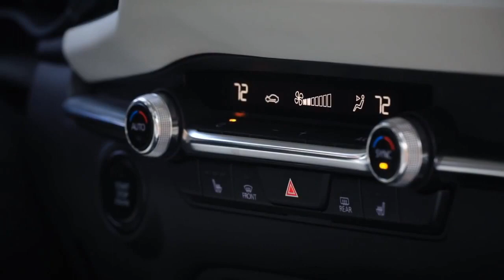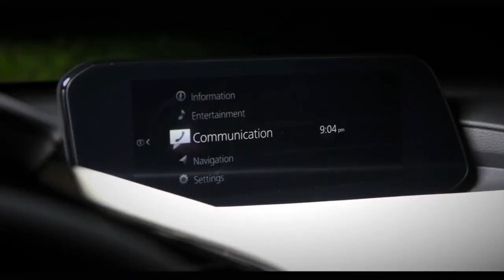Beautiful Design 2019 Mazda 3 Sedan2019 and review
Through Mazda 3, Mazda can survive until now, and that's because Mazda 3 is the backbone of Mazda globally. For that reason, Mazda will be very diligent in updating Mazda 3 so that it can remain a mainstay in the global market. Normally, new products will be made better than the old ones, but for this new Mazda 3, there is little els